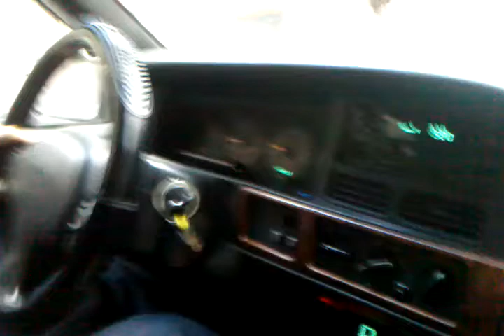Lou Kessel (dad) - My Yiddishe Mama on Harmonica + Driving!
Driving around this past winter, talking about the old country.